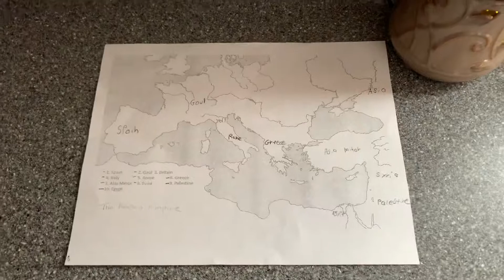DJ Trippin wit da dis track